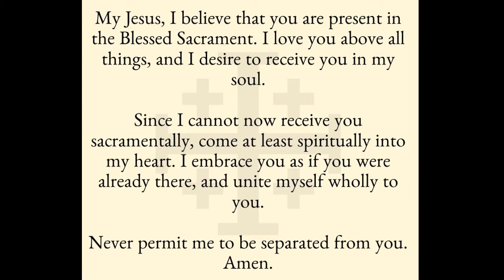Daily Mass - August 29th